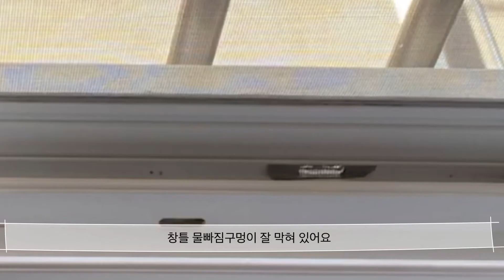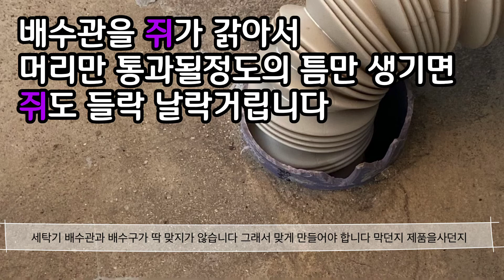단독주택 바퀴벌레 퇴치,침입경로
2층 단독주택 입니다.. 2층이 오늘 작업서비스를 하는 곳입니다.

바퀴벌레가 계속나와서 서비스 신청을 하셨다고 하네요 리모델링을 한 곳이고 부엌에서 세탁실 뒷문으로 가다가 머리를 문지방 위에 부딪혀서 정신이 번쩍 들었습니다.. 요긴.. 다르구나

둘어보면서 3군데 치명적인 곳을 발견하였고 영상에 보시다 시피

1번은 세탁실 뒷문 쪽인데 물 빠지라고 문 아래쪽에 틈이 2-3센티 넘게 벌어져 있습니다.근데 이게 물만 나가면 아무 문제가 없으나..

호기심 많고 의심이 많고 영역확장에 욕심이 많은 “쥐”란 놈은 충분히 들어올수도 있는 구조입니다.

그래서 여긴 필히 쥐가 침입을 못하게 막아야 하는데 물은 통과 되어야 하니 망구조로 막으심 될꺼 같습니다.

여길막고 안심하고 있다면 큰일 납니다..

2번도 있네요..

세탁기 배수관이 빠지는 배수구쪽인데요.. 이 배수관이.. 쥐가 이 배수관을 통해 이동도 할수 있거든요.. 미끄러운데 어떻게 할수있냐라고 할수있겠지만... “벽치기” 기술로 올라 오기도 합니다...ㅋㅋㅋ

그렇게 올라온넘들이 세탁기 배수관을 갉아서 머리가 통과될 정도의 공간만 만들면 충분히 들락 날락 거릴수 있습니다.

3번은 싱크대 아래 배수관인데 여기도 제대로 막혀 있지 않아서 바퀴벌레와 시마면 쥐도 올라올수 있습니다.. 필히 막으셔야 합니다.

단독 주택이다 보니 이런 틈들이 발생되는게 아니라 리모델링 할때 싱크대 올릴때 세탁기 배수관 작업할때 이럴때 충분히 보강할수 있는데 안하면 나중에 변수가 발생될수 있으니 이사하실땐 항시 점검을 하세요..

그리고 현관 아래쪽 틈이 많이 있는거 같으니 아래쪽에 덧붙여서 공간을 없앨수 있는 물건들이 마트나 쇼핑몰에서 팝니다. 이름은..

검색하니 나오네요

요런것을 설치하셔서 틈을 보강하시면 효과 좋습니다.

집안 전체에 먹는 겔타입의 바퀴벌레 퇴치 약을 시공 하였습니다.

바퀴벌레가 이 겔타입의 약을 먹고 집으로 돌아가서 토하고 다시 먹고 토하고 다시 먹고 하다가 죽고 토한것을 동료들도 다시 먹고 토하고 반복적으로 이루어 지면서 죽은 바퀴벌레 사체를 먹고 또 중독이 되고 그러면서 연쇄 살충효과를 발휘 하게 됩니다.

장점은 깔끔하고 효과가 오래 갑니다.

단점은 죽을 만큼 먹어야 죽습니다. 먹기전까지 돌아 다닐수 있습니다.

바퀴벌레가 겔타입의 약을 먹고  토하고 먹고 할려고 집에 가는데 뿌리는 살충제를 쓰면 혼자만 죽기 때문에 같이 병행해서 잔류식 살충제 사용은 자제 하시는게 좋습니다.. 사용 하시더라도 조금만 쓰시길 바랍니다. 많이 뿌린다고 빨리 죽겠지만 적정량이 있습니다. 많이 뿌리면 그많큼 많이 남아있어
사람 몸에도 안좋습니다.

그러면 바퀴벌레는 이제 안보이나??

절대 안보일수가 없습니다. 추후 보일수도 있습니다. 신상 바퀴벌레가 침투를 하면 보이는 것이고 신상바퀴벌레가 침입을 안하면 바퀴벌레는 없을껍니다.

침입경로를 아무리 완벽하게 막았다 하더라도 모든 변수를 감안 할수 없으니 보일수도 있다고 말씀드립니다.

그러면 말라고 서비스를 받냐 하실수 있습니다.. 그래서 서비스를 받아야 합니다.

“니발로 들어는 왔지만 니 생각대로 쉽게 살수는 없을것이다”

요런 환경으로 만들수 있거든요...

침입하면 죽을수 밖에 없는.. 이게 방역업체에서 하는 역활입니다. 확률을 줄이는것..

물론 정기관리를 받으면 침입할 확률도 더 줄일수 있습니다.